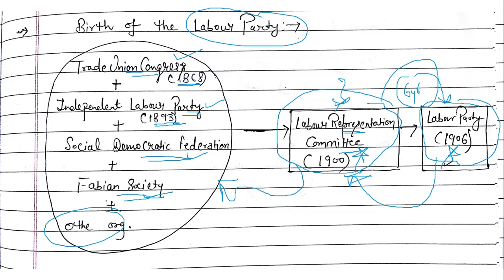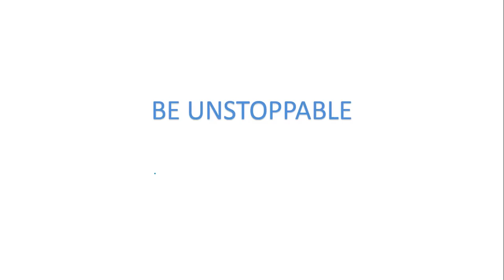THE TRADE UNION MOVEMENT IN GREAT BRITAIN (PART-1) | TRADE UNIONS/LABOUR LAWS NET/JRF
A ONE STOP PLATFORM
 WHERE YOU CAN GET ALL SUBJECT VIDEOS
FOR NTA NET/JRF LABOUR LAWS/HRM PAPER - 2 (CODE-55)
 AND PAPER-1